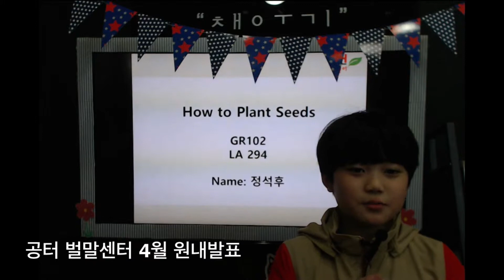공터 병점1센터 201804 정석후